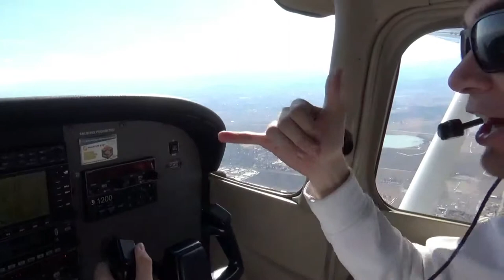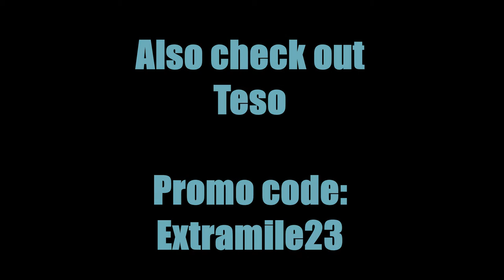Vlog #5 I flew a plane!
Life Vlogs.
Went on a flight with my homies.
Some working out.
Discussing brands and reps.

     tess_207
     may_leatherberry
     jared.t_24

FNXExtramile